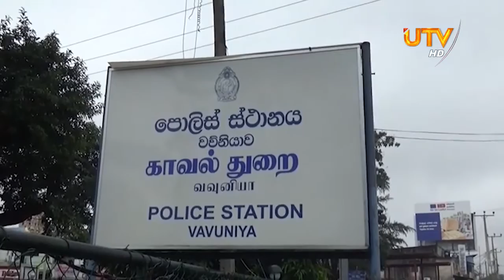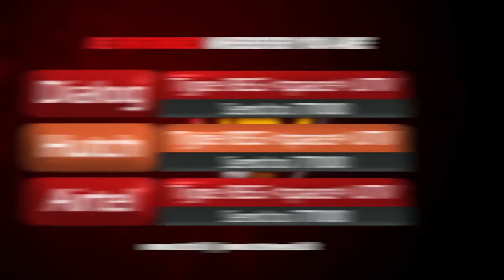යතුරුපැදියක් පෞද්ගලික බස් රථයක ගැටීමෙන් සිසුවෙකු මියයයි